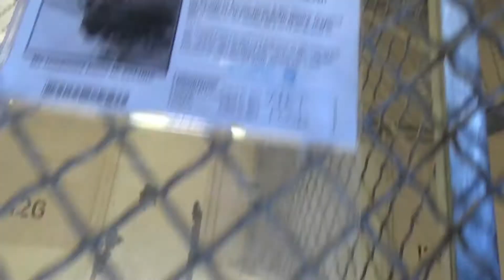🏡 FELICITY'S FREEDOM VIDEO! 🏡